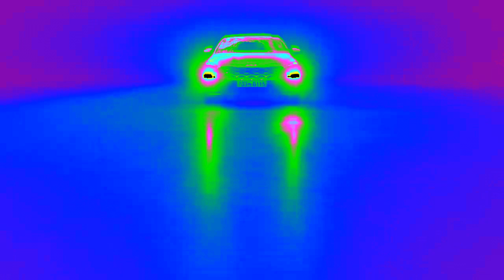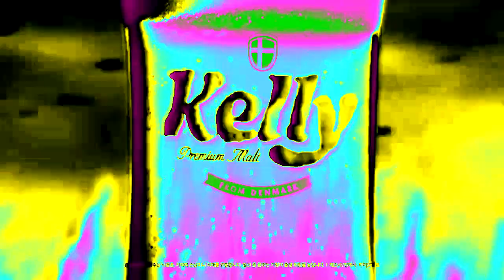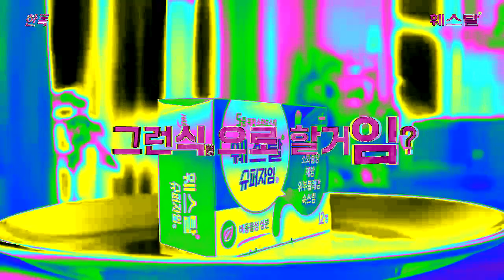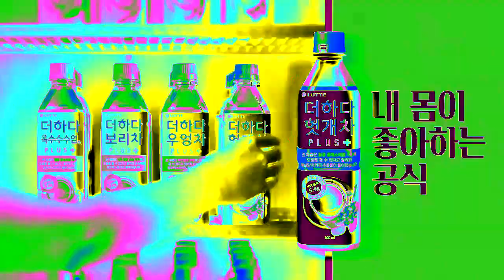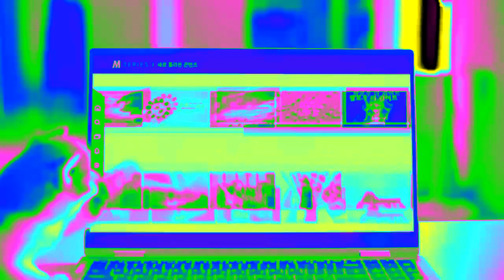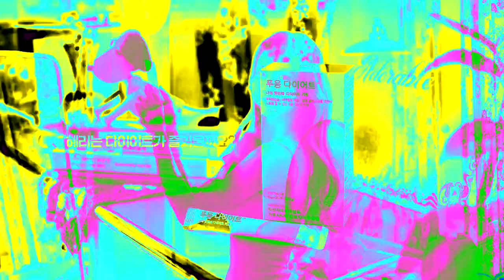(REQUESTED) Korean Commercials - 2023 - 3 in Clearer